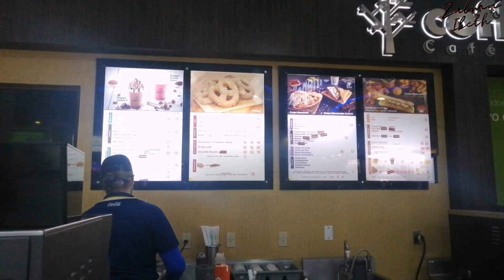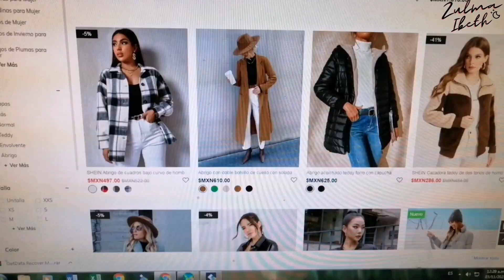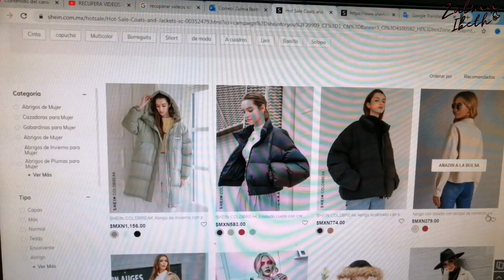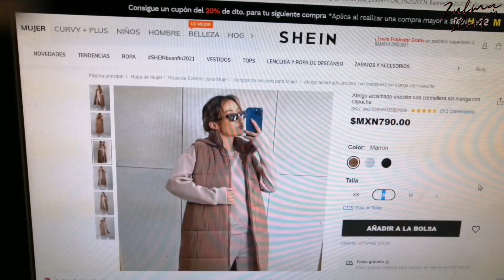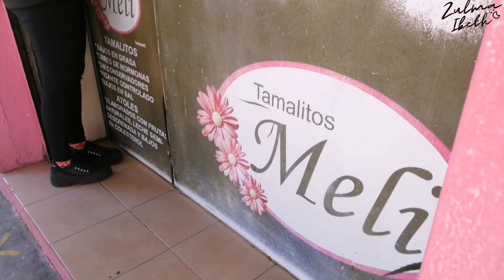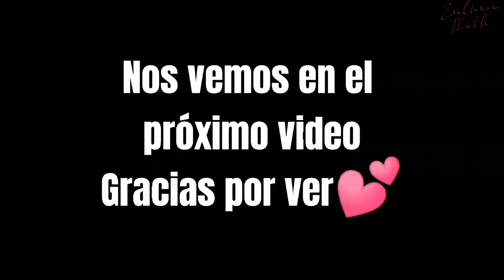VLOG| Vamos al TIANGUIS la RAZA, a coppel y al cine 😛📽️/Zulma Ibeth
Vamos al TIANGUIS la RAZA, a coppel y al cine 😛 acompañame

Dirección del tianguis LA RAZA: Av. Insurgentes Nte. 1195, Vallejo, Gustavo A. Madero, C.P. 07870 Ciudad de México, CDMX

Horario: Todos los domingos desde las 8 am a las 5 pm

***No olvides subir la calidad del vídeo a 1080p para que lo veas mejor

Hola! soy Zulma Ibeth, unete a la familia de ZULYBELLAS aquí encontraras tips para sacar lo mejor de ti y te enseñaré que no se necesita mucho dinero para hacerlo, encontrarás tips para utilizar  las prendas que ya tienes tu closet y tips de compras para ahorrarte mucho más en ropa, zapatos, accesorios y belleza.

 Verás recorridos en tiendas físicas buscando las mejores ofertas,  vídeos de compras tanto en tiendas físicas como en línea para que conozcas la calidad de cada una, como se ven puestas y si conviene comprarlas en relación calidad- precio.

Gana $100 pesos en tu primera compra con el código: zulmaibeth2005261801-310

*SI LLEGASTE HASTA AQUÍ PON: ♥️ EN LOS COMENTARIOS, Y TE SALUDARE EN PRÓXIMOS VÍDEOS.